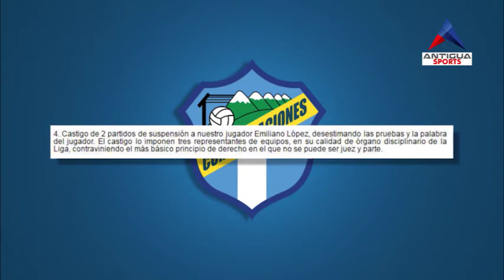Comunicaciones remueve a su representante del comité de la Liga Nacional